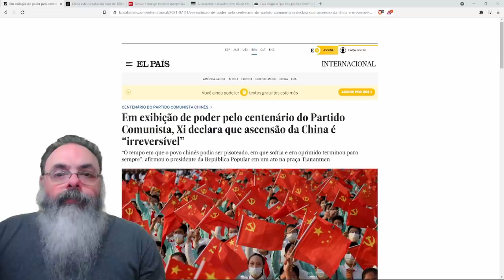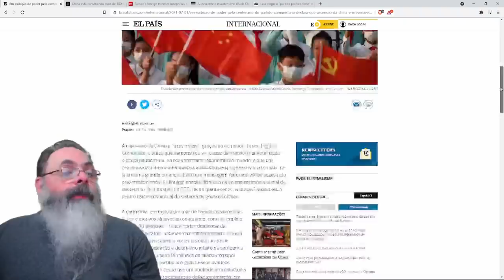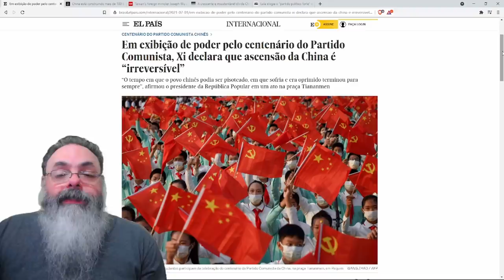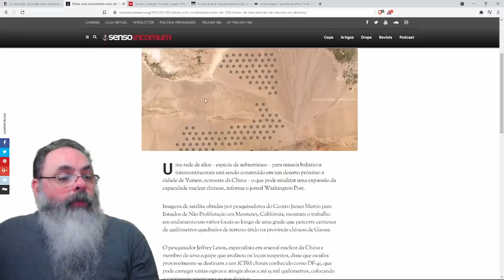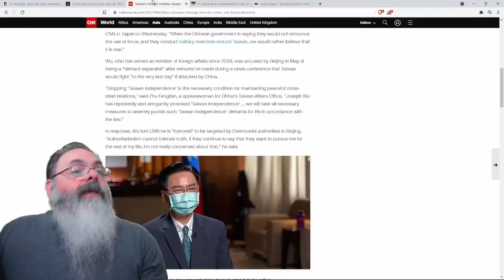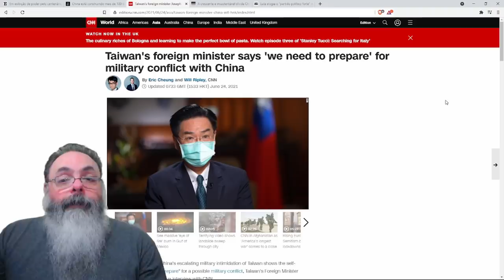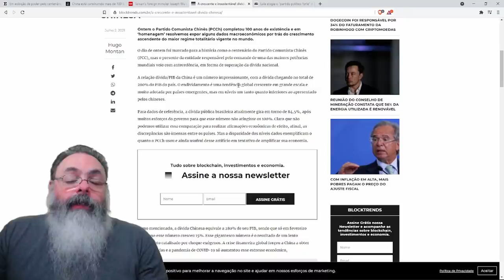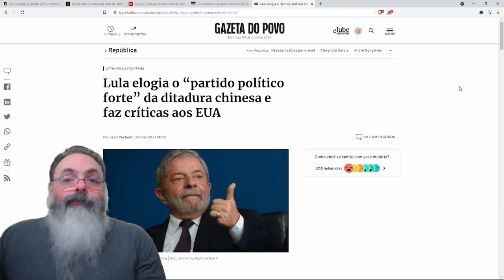100 Anos infernizando a vida do indivíduo na china e no resto do mundo